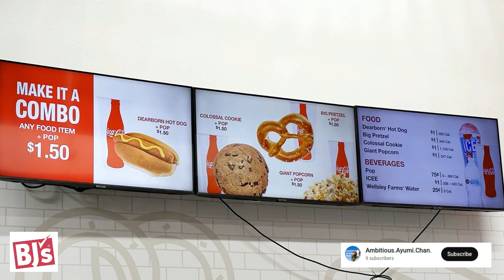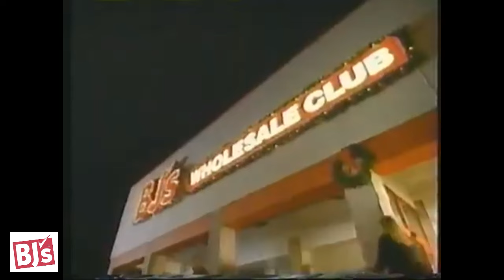Do You Remember BJ's Wholesale Club? A Big Box Store History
BJ's Wholesale Club Holdings, Inc., commonly referred as BJ's, is an American membership-only warehouse club chain based in Marlborough, Massachusetts, operating in the eastern United States in addition to Ohio, Michigan, Indiana, and Tennessee. The company has announced plans to expand into Alabama